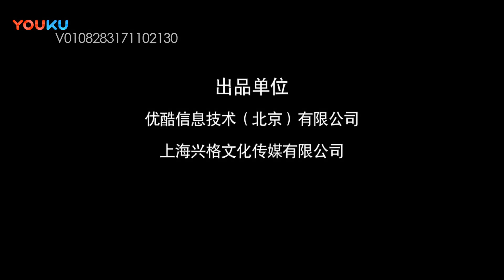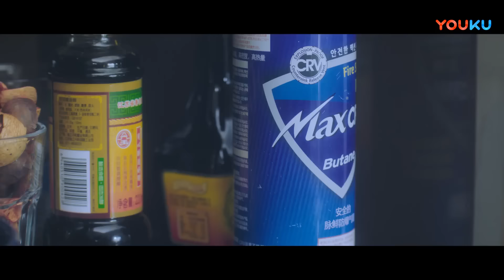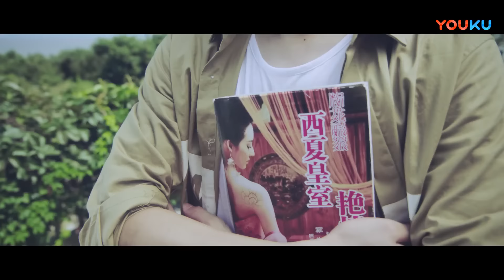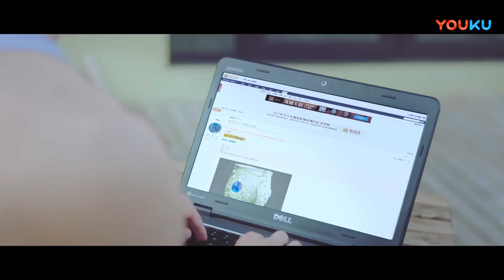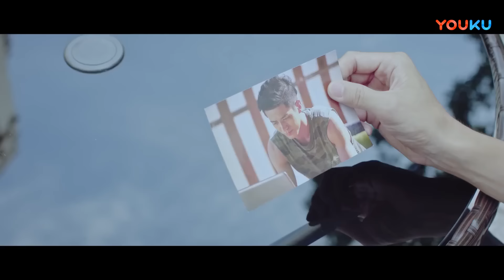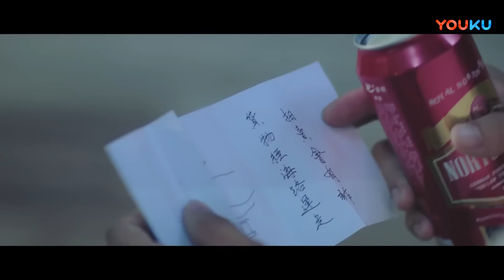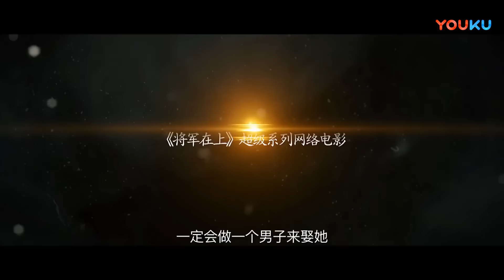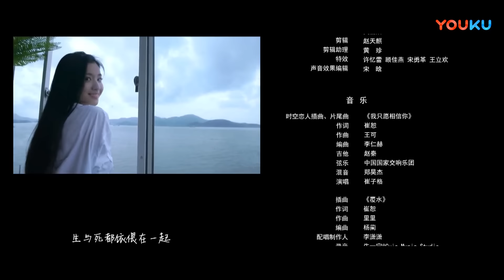ENGSUB【将军在上之时空恋人 Oh My General: Love Across Time】痴情表妹穿越纯爱叶昭！ | 爱情/奇幻 | 王楚然/李九霖 | YOUKU MOVIE | 优酷电影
简介：为了保卫大宋，柳惜音以美貌和智慧激起西夏内乱，然后用金杯饮下毒酒醉仙草，没想到引起时空错乱来到了另一个世界。在这个世界里，柳惜音遇到了一个名为叶昭的男子，在北宋的世界，自己的真心得不到回应，而在这个世界里，柳惜音的一片痴情又将归往何处。
【将军在上之时空恋人 Oh My General: Love Across Time】痴情表妹穿越纯爱叶昭！ | 爱情/动作/奇幻 | 王楚然/李九霖 | YOUKU MOVIE | 优酷电影
类型: 剧情 / 动作 / 爱情
导演: 叶田
主演: 王楚然 / 李九霖